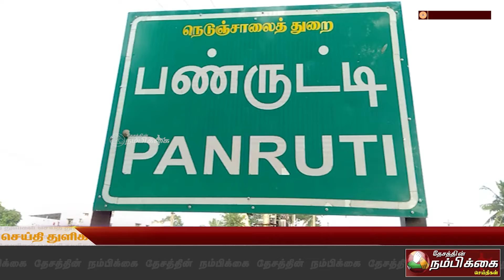தென்பெண்ணை ஆற்றில் குளிக்கும்போது லாரி டிரைவர் உயிரிழப்பு